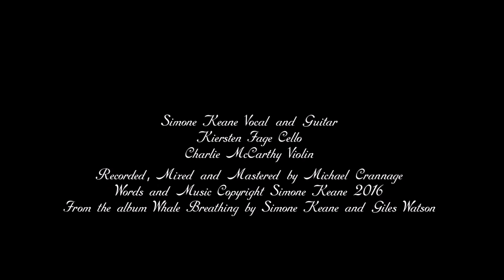Selkie Song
We showed this clip at the launch of our album at the Albany Town Hall, but we think that the drawings by students of Great Southern Grammar are so enchanting that they ought to be more widely shared.